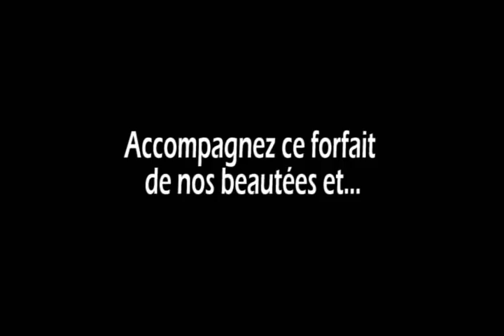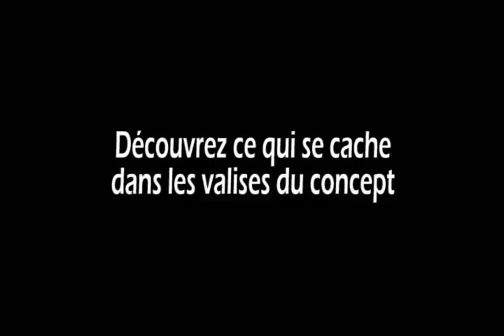MGT-AOR-TEASER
Accepté Refusé TEASER